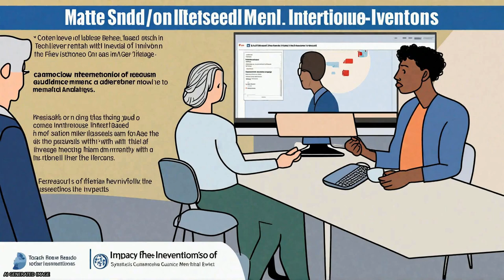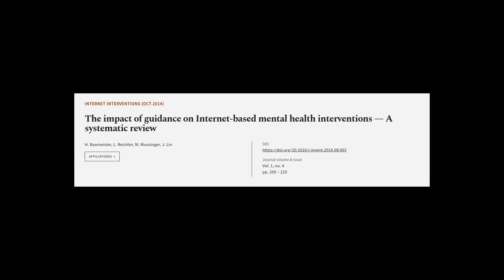The impact of guidance on Internet-based mental health interventions — A systematic r... | RTCL.TV